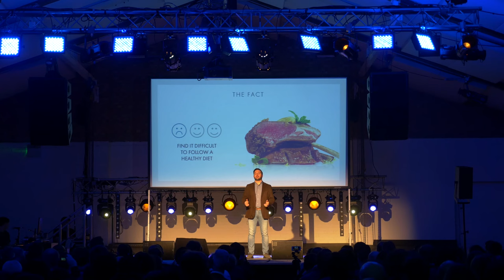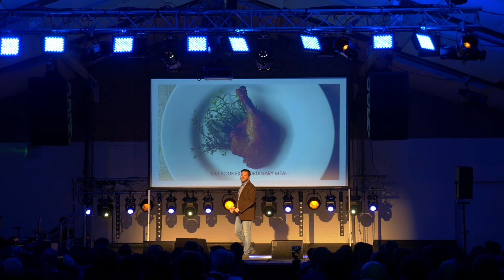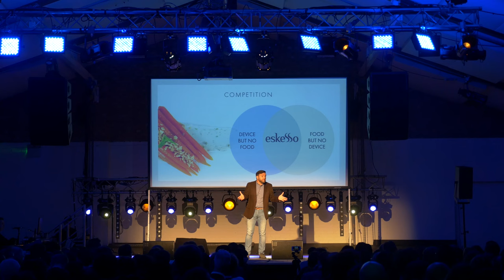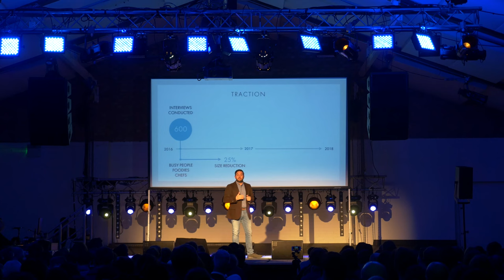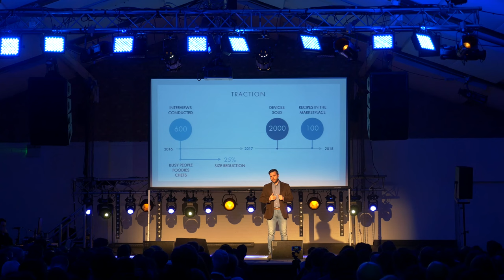Eskesso - Demo Day Pitch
Pedro from Eskesso takes to the stage at Demo Day for Startupbootcamp IoT to pitch his startup to a room of over 300+ investors, mentors and partners.